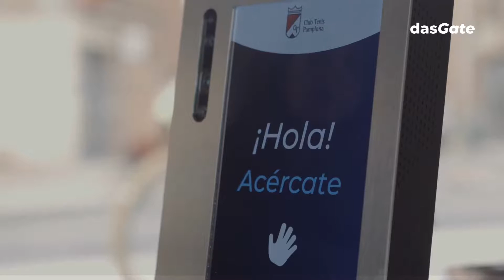Acceso a entidades deportivas por reconocimiento facial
Digitaliza el acceso a tus instalaciones incorporando nuestra solución de acceso con biometría facial y ofrece a tus socios una experiencia más rápida, cómoda y segura.